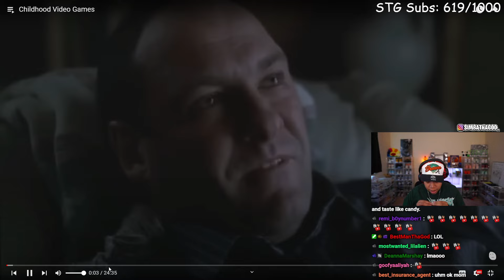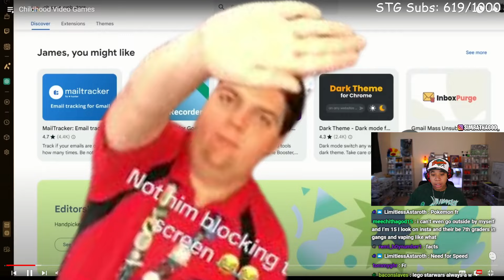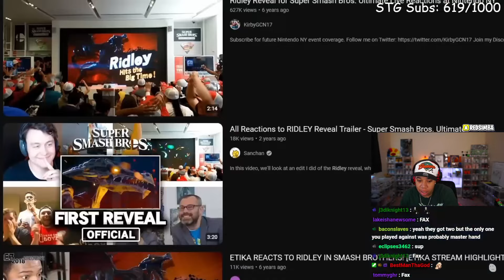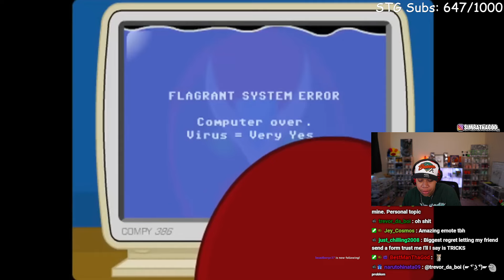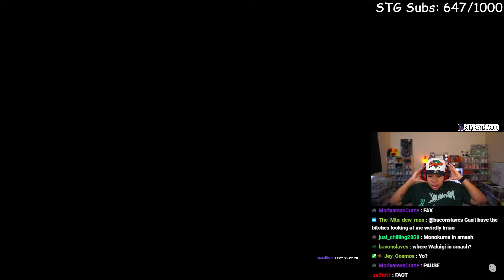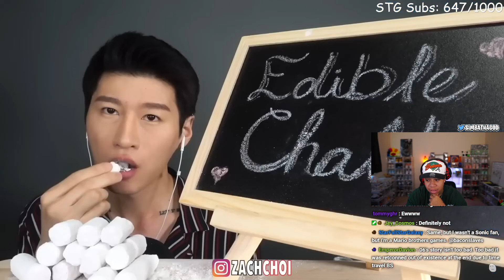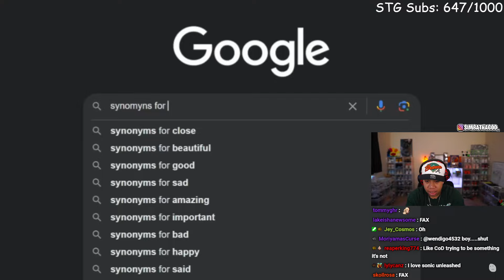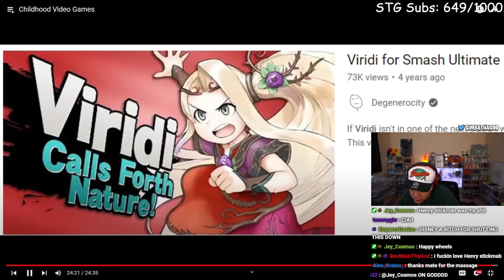THE BEST CHILDHOOD VIDEO GAMES (Degenerocity)